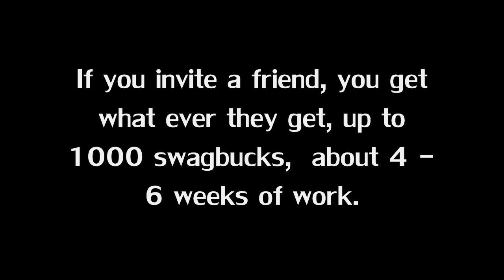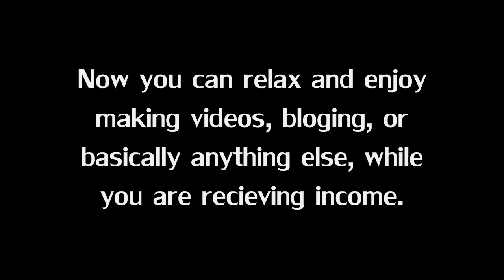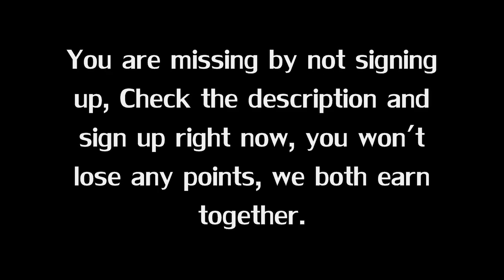Get Free Apparel with Swagbucks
if you have questions just ask